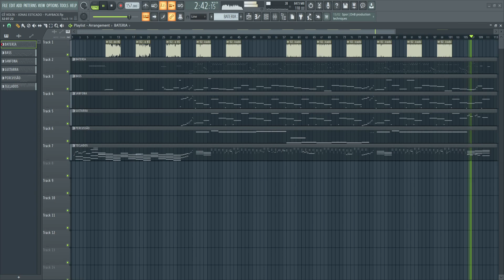PLAYBACK - CÊ VOLTA - JONAS ESTICADO